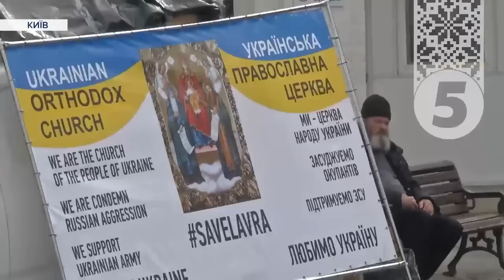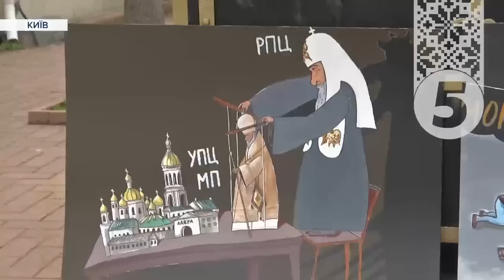"БУДЕ БІДА І КІНЕЦЬ СВІТУ!":пророчить москальська вірянка! Як минув 15 день виселення з Лаври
Очистити Лавру від московських попів у чистий четвер. Із таким гаслом біля Києво-Печерської Лаври зібралися активісти, які виступають за виселення УПЦ МП з національного заповідника. Вони організували акцію протесту "Народне віче". Традиційно під Лавру прийшли і віряни московського патріархату. Чи вдалося уникнути провокацій та як минув 15 день, відтоді як філія російської церкви в Україні ігнорує рішення Кабміну про розірвання договору користування Лаврою, - розповість Марта Шикула.

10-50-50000 - будь-яка сума має значення.
Разом переможемо!
Слава Україні!